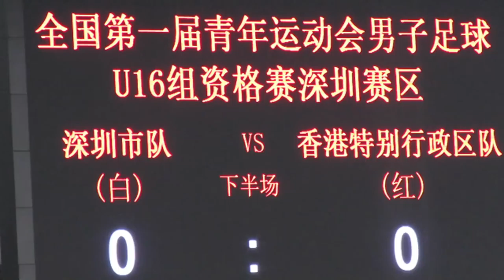深圳vs香港(2015.4.27.第一屆全國青年運動會U16足球資格賽)精華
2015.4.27.深圳龍崗大運中心主塲館 16:30 第一屆全國青年運動會男子足球U16組別資格賽深圳賽區 第四天賽程 深圳市(白) 0:0 香港(紅)